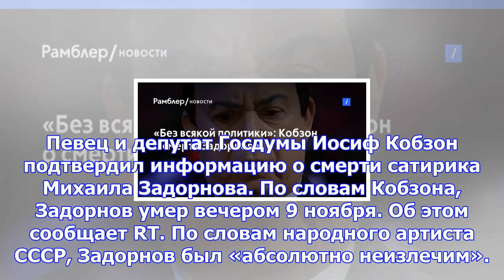«без всякой политики»: кобзон о смерти задорнова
Певец и депутат Госдумы Иосиф Кобзон подтвердил информацию о смерти сатирика Михаила Задорнова. По с...